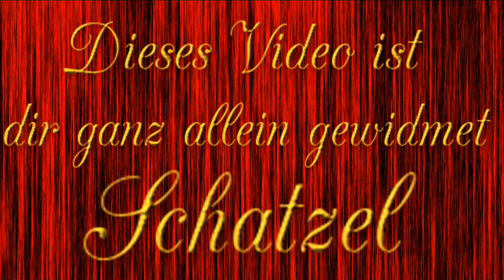Michael Karp - Nimm mich mit auf deine Reise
Gewidmet meinem Schatzel Karena - Dedicated to my Darling Karena